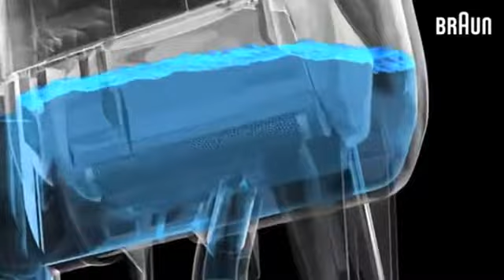braun 8781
Present Braun electric shavers never compromise on high quality and performance. This is why they don’t produce low end shavers. Braun is usually German engineering and outstanding. Among the rest of the top electric shavers Braun shavers are the most comfortable and in addition very efficient to give the closeness we all wanted from our shaver. No wonder, most adult men pick Braun as their desired electric shaver yrs after years.